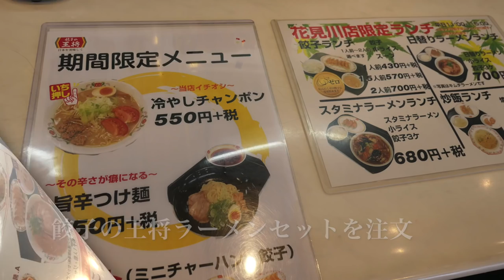餃子の王将で王将ラーメンセットを食す ＃255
愛犬キキとグルメのチャンネルです、餃子の王将で王将ラーメンセットをいただきました。
食べログ